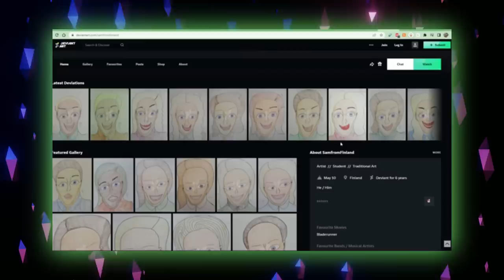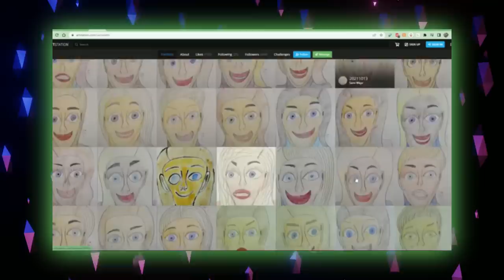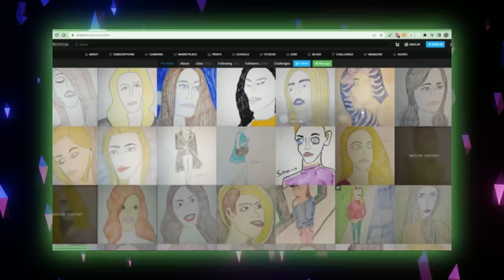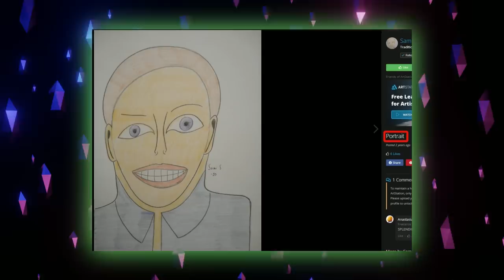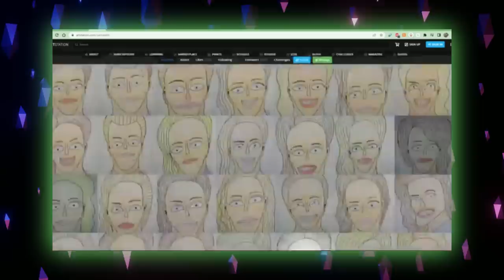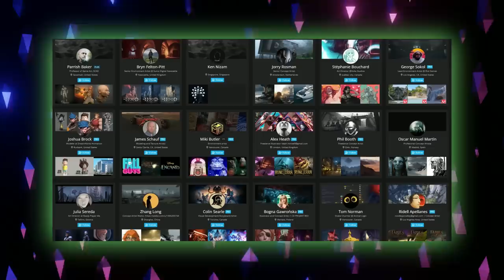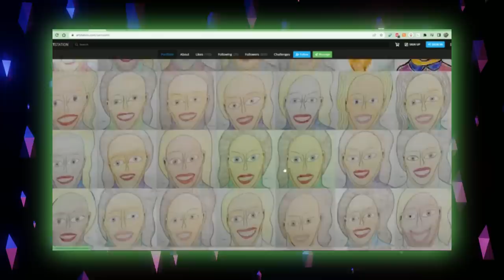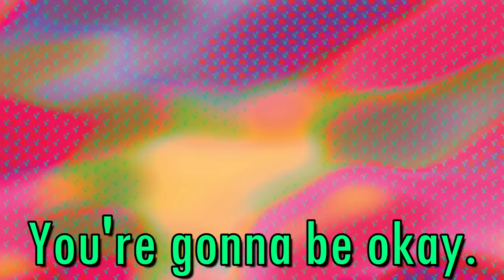The Strange Art of Sami Ways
📷 Stream Archives! ---►►►

📱 Check out her Tik-Tok Content!